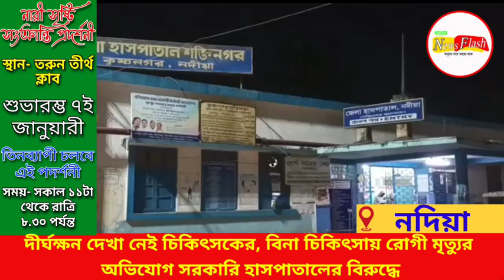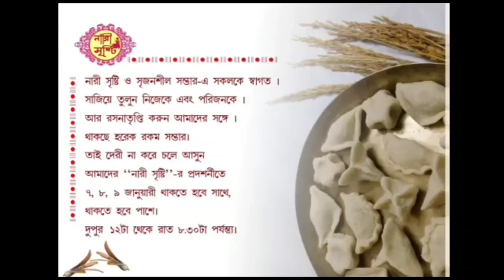দীর্ঘক্ষন দেখা নেই চিকিৎসকের, বিনা চিকিৎসায় রোগী মৃত্যুর অভিযোগ সরকারি হাসপাতালের বিরুদ্ধে